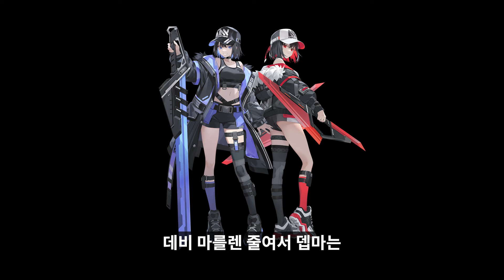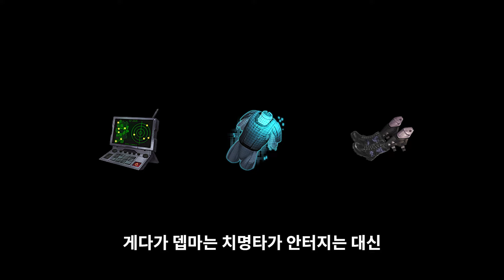우린 어릴 때 부터 이어져있지..! 데비&마를렌의 이해도를 500배 올려드립니다![이터널 리턴][Eternal Return]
이터널 리턴 크리에이터 농루트입니다

신작, 고전명작,인디, vr 등등 종합게임 방송 유튜버 농루트입니다!